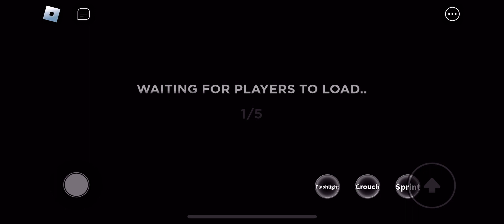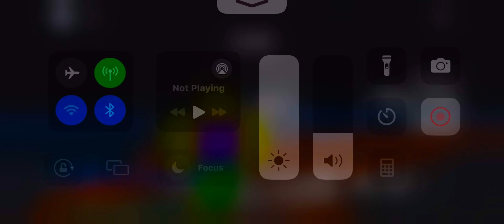Playing weird strict dad chapter 3 in Roblox 👩🤪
Playing weird strict dad chapter 3 in Roblox 🤪👩 was so funny incredible and awesome and interesting too